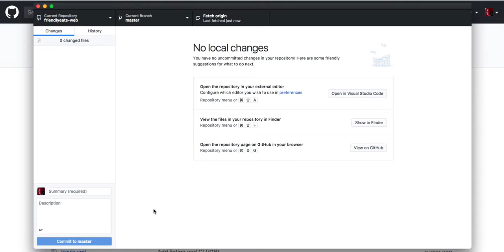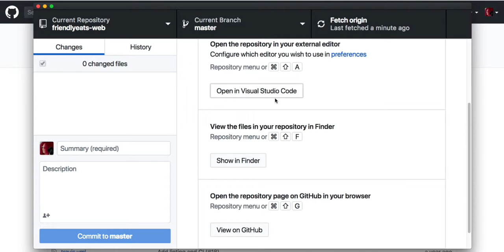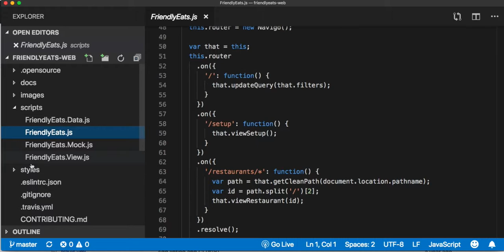002 - Get the sample code